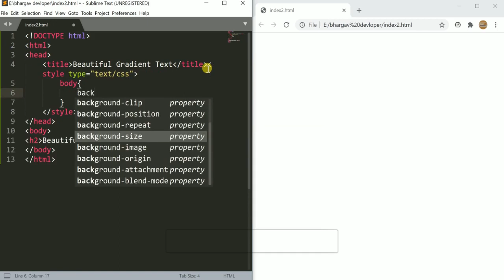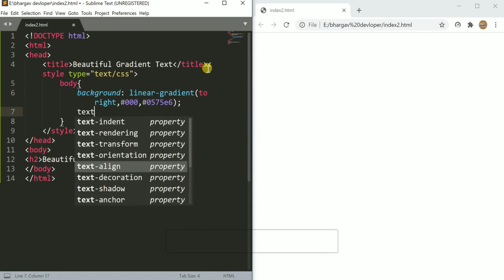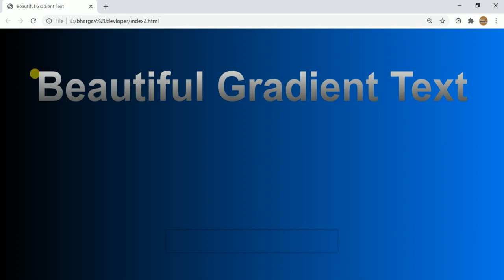Simple Text Animation And Background Just By Using HTML & CSS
3D CSS Social Media Buttons With Amazing Animation On Hover Using Html & CSS By Bhargav Developer::